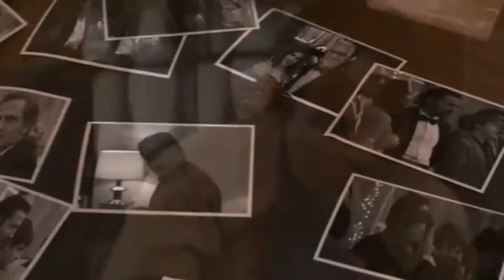EL PADRINO-RENE CANALES